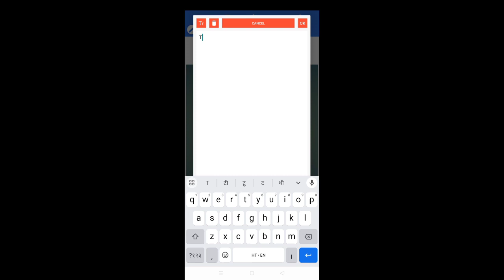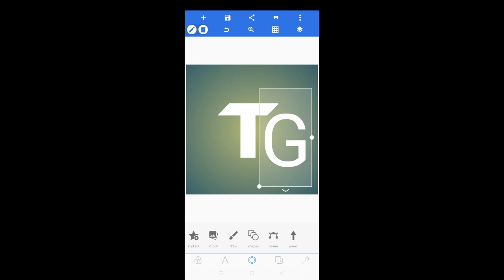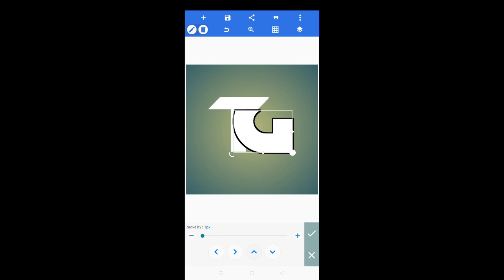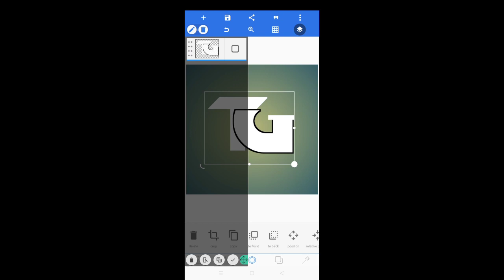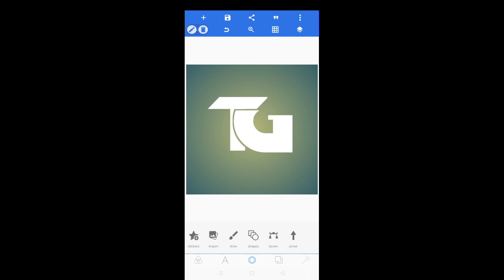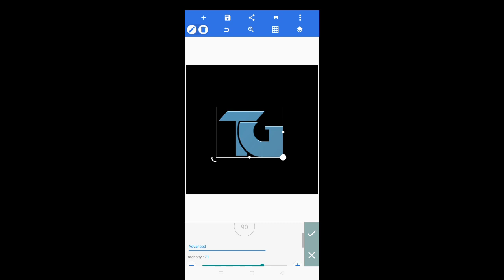Professional 'TG' Logo Design pixellab।। pixellab logo design।। RK STUDIO series।।editing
🙏🙏   ।। धन्यवाद।।🙏🙏
   Editing topic
Photograph topic
Image editing software program
Video editing topic
Mobile app mobile game device